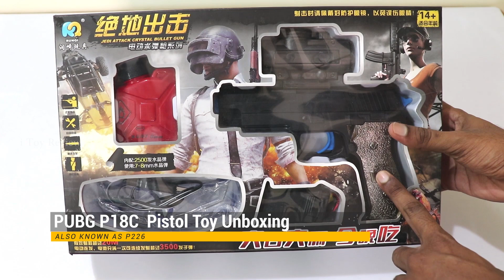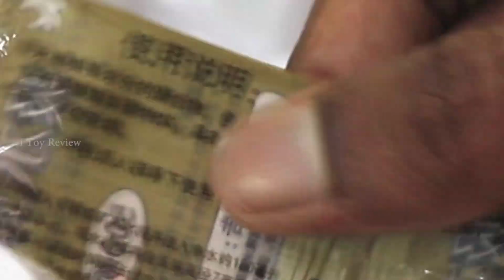PUBG Fully Automatic Pistol Toy P18C Unboxing | Hindi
Automatic PUBG Handgun Pistol Toy Gun -
Police Revolver Ingram Toy Automatic Blaster Gun for Kids Boys

-GLOCK18 is a Rechargeable Battery Operated automatic pistol Toy gun.
-shoots continuously multiple water crystal bullets which are safe for kids.
-Battery Operated and automatic Shootng Gun Toy
-No need to Reload it again & again , single pull of trigger shoots multiple bullets.
-Water crystal bullets are safe for kids. The gel ammo is really are pretty amazing.
-It explodes on impact and breaks into tiny pieces that completely disappear once they dry.
-They do not stain clothing. Soak your bullets for three hours, place into the hopper and LET THE FUN BEGIN
-Real scale mercenary PUBG pistol gun toy made of high quality ABS plastic and is powerful.
-High Grade well Designed Super shot kids shotgun Toy.
PACAKGE Contains:: 1 Small Pistol toy Gun, Soft Bullet Packets, bullet soaking container,
Battery , Charger, and Protective Glasses. An Ideal Gift for kids Boys.